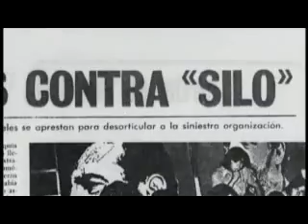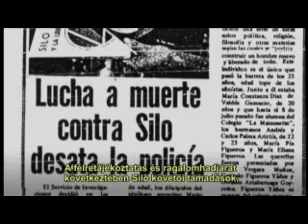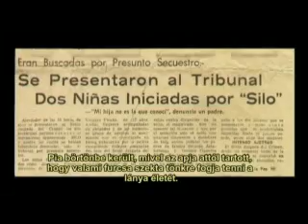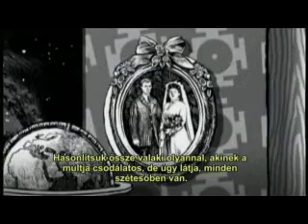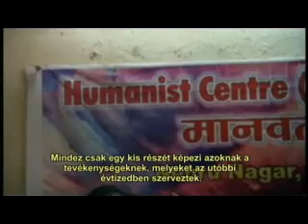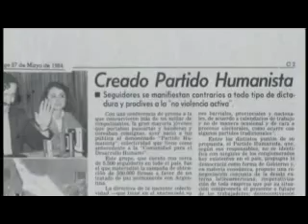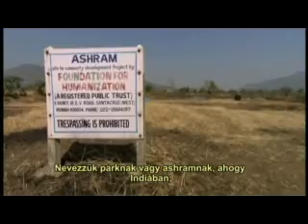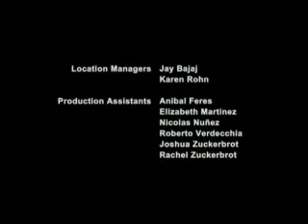SILO Hungaria sabiohun